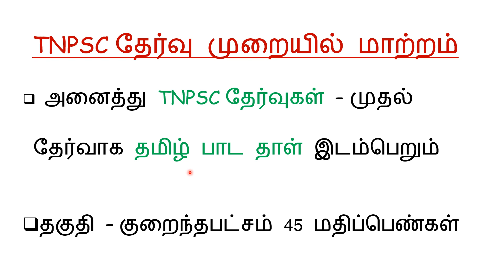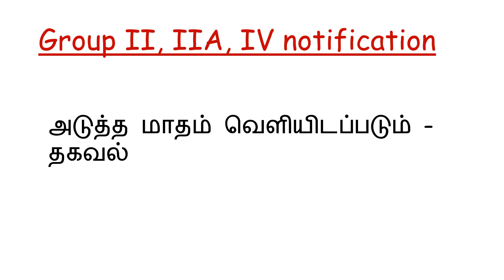TNPSC Latest updates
We provide complete coaching for Public Service Commission i.e competitive Examinations suitable for all Indian states and union territories particularly in the subjects of History, Public Administration, Geography, Geography and Geography.